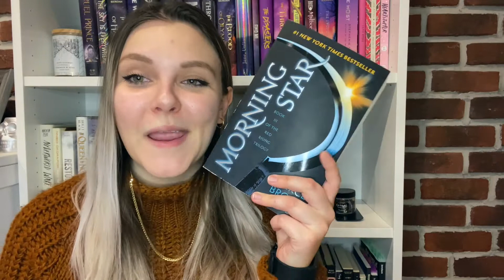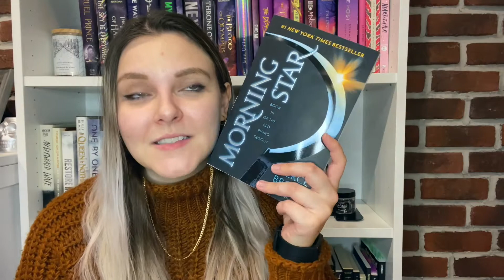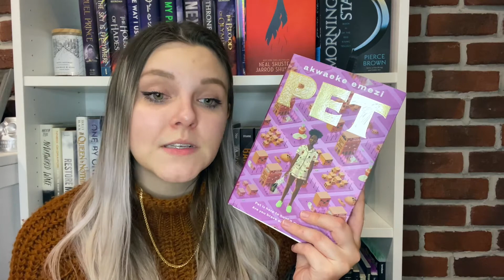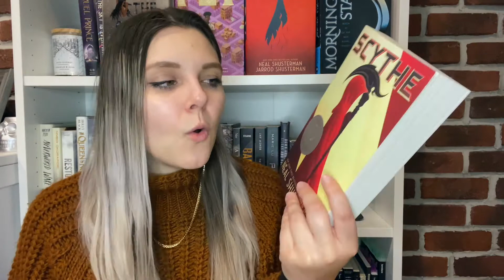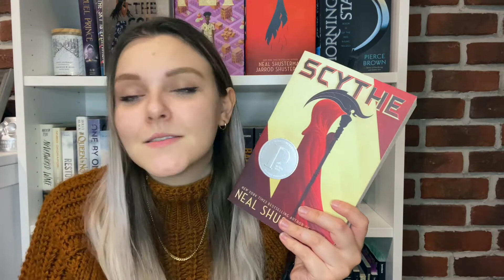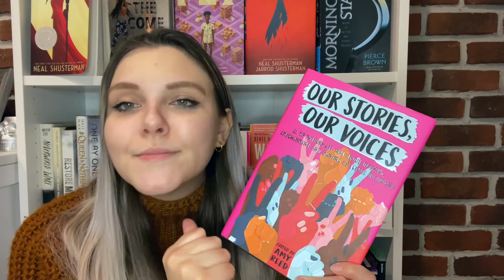February 2021 Wrap-Up!!!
Hi guys! Here is my February 2021 wrap-up! YEAH!!!  I hope you enjoyed this video. And PLEASE consult and help the Black Lives Matter movement! Love you ❤️